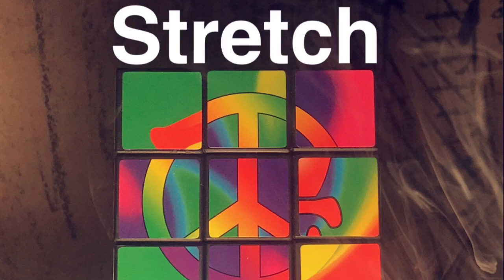Stretch - Ride Around